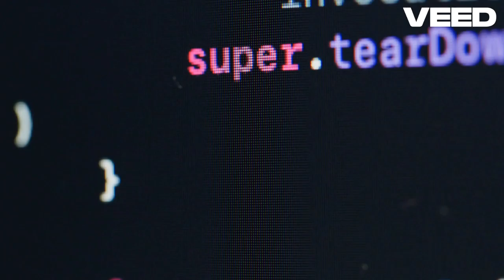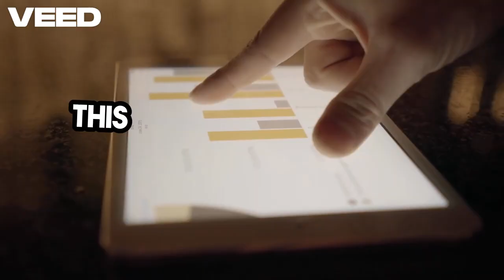Review Your Scripts Like a Black Belt - Finding the Gaps Before They Break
**🚨 STOP MISSING CRITICAL BUGS! 🚨 Watch this video to the very end** to learn the exact script review blueprint I developed over 15+ years in Process Excellence.

Automated test scripts should protect your development cycle and save you money, but without a rigorous review process, they become a source of hidden risk and costly human error. I'm a **Lean Six Sigma Black Belt** and former **Senior Manager of Process Excellence** with expertise in **ISO 9001** and **CMMI ML5**. I've seen exactly where 99% of teams fail.

In this video, I break down the two Black Belt secrets you need to review automated regression scripts:

1.  **Identifying Variation:** Going beyond the "happy path" to stress-test your code like a quality professional.
2.  **Boundary Testing Discipline:** Applying the non-negotiable checks at the minimum and maximum limits of your inputs.

This isn't just theory; it's the proven process for **lowering your operating costs** and **dramatically speeding up your development cycles.**

**TIMESTAMPS:**
0:00 The Catastrophic Cost of a Bad Script Review
1:30 Why Simple Reviews Fail (The ISO 9001 Gap)
3:00 **Black Belt Secret #1: Variation**
6:00 **Black Belt Secret #2: Boundary Testing**
9:00 The Immediate Fix (Cut Error by 40%)

Got questions about **Minitab**, **CrystalBall**, or how **Generative AI** fits into process control?